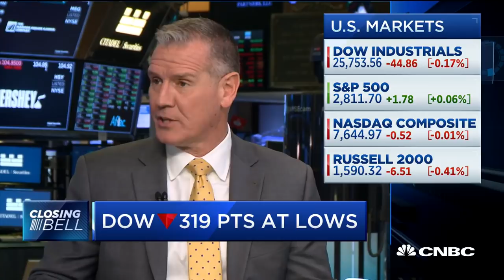Closing Bell Exchange: Fed minutes did have market impact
Discussing the current state of the markets with Jeff Saut, Raymond James; Keith Bliss, DriveWealth LLC; and CNBC’s Rick Santelli.